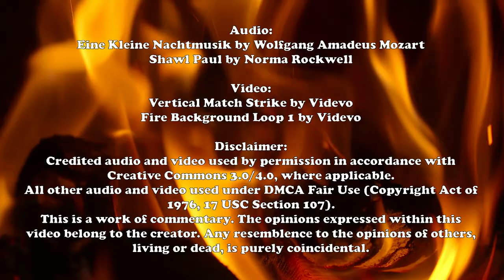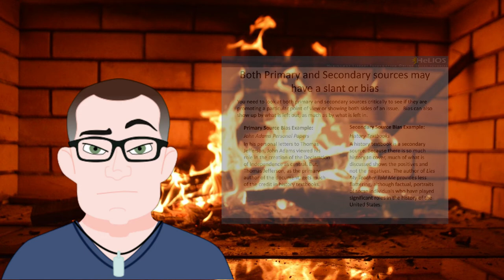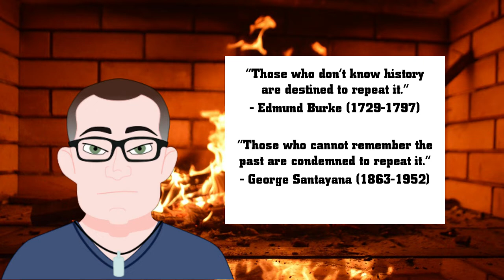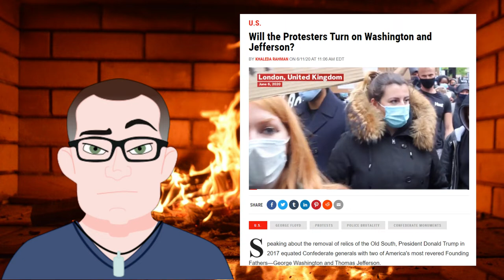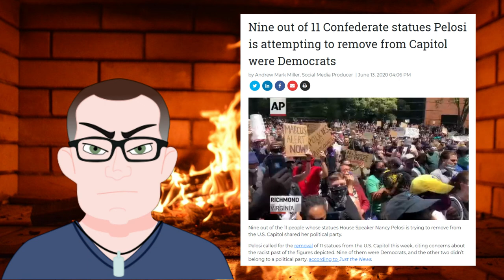History Versus Narrative: A Roasted Opinion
The United States is in the midst of a narrative war. I prefer history to narrative any day...and this video explains why.